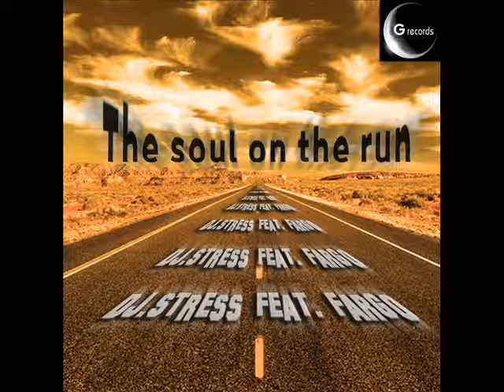Dj Stress feat Fargo "The soul on the run" guitar version GR 041/13 (Official Video)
(P) G records Gallotti Domenico Ed. Mus